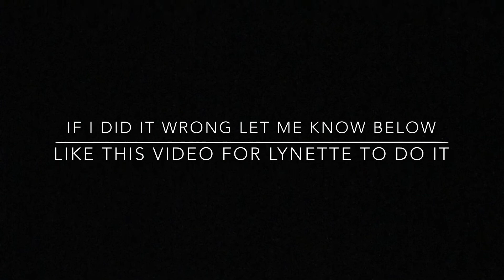Water Challenge Gone Wrong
Follow our official LDTV page